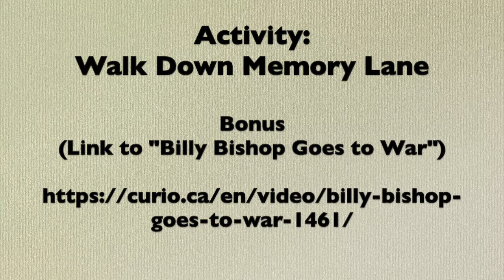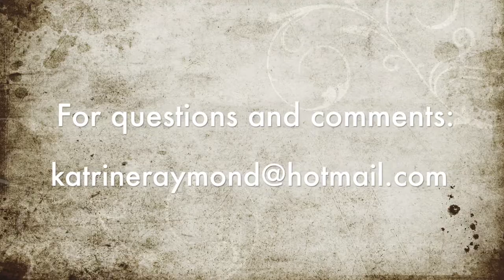Gimbling in the Wabe [Day 4]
Writing Workshop - Originally Posted: Thursday, June 18th/2020.